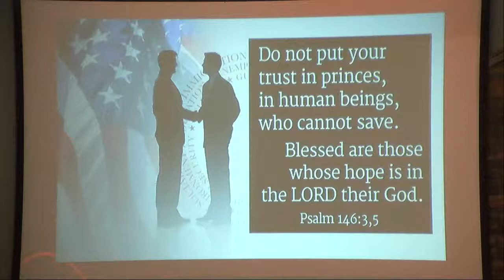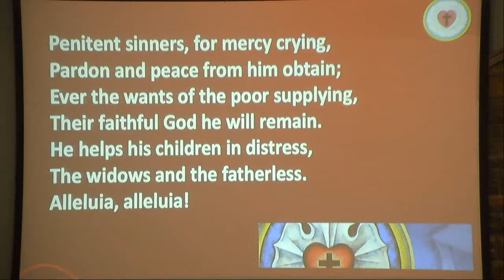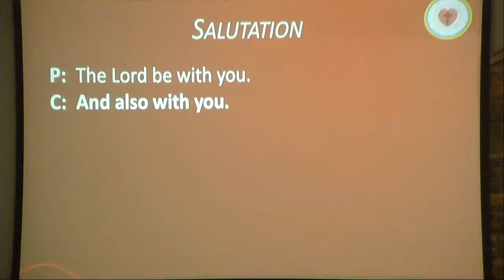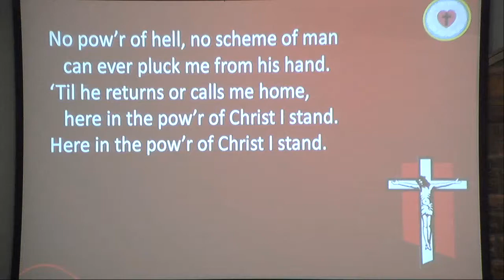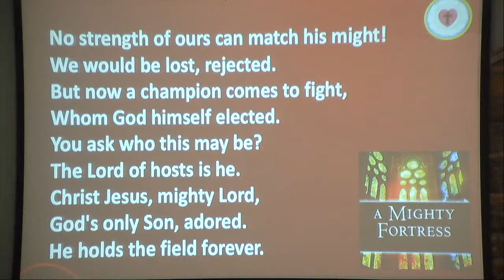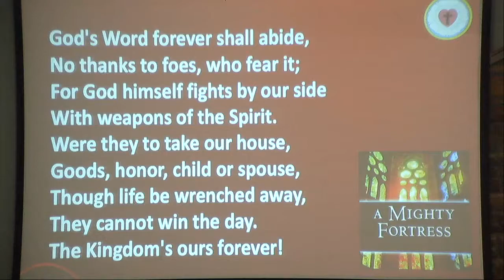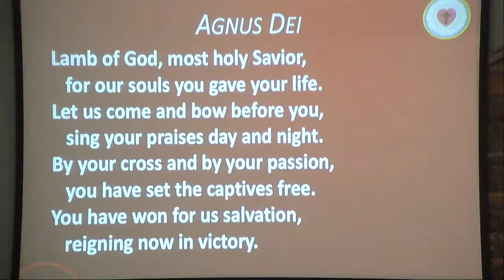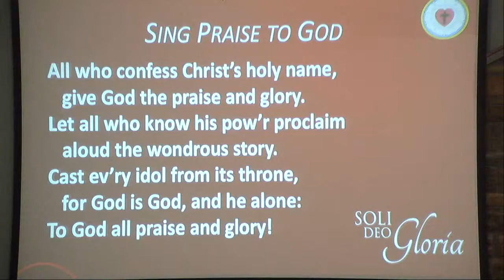10/28/2018 Sunday Worship Service 8am